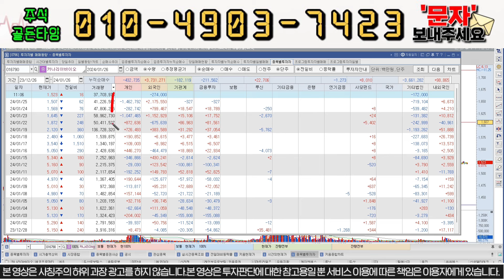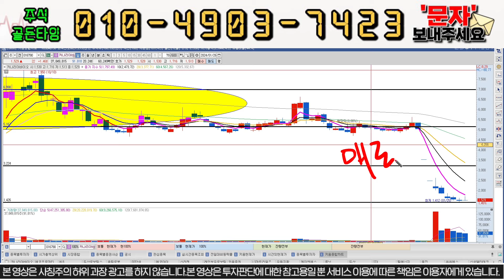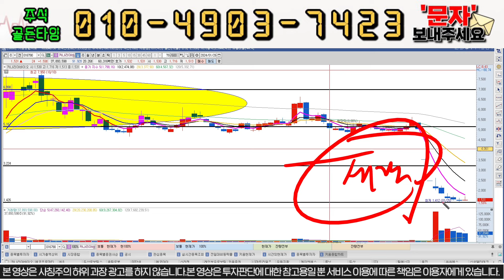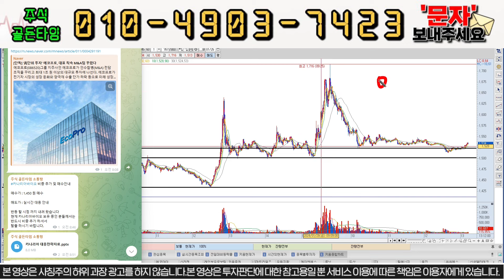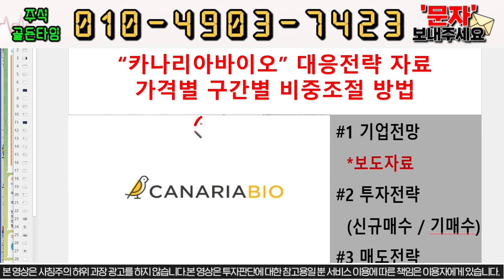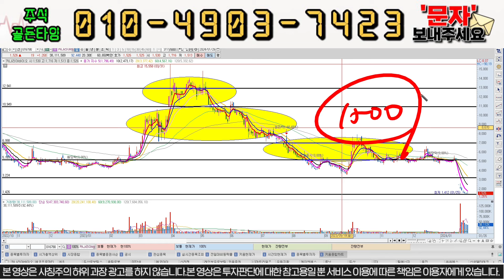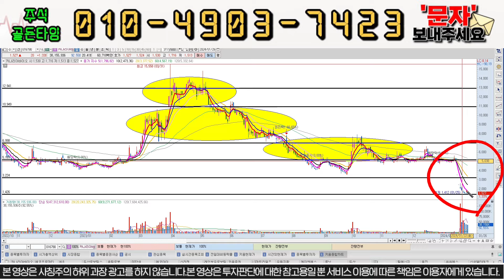[카나리아바이오] 의도적인 급등 급락 정확히 알고가세요 최소 4500원까지 올라갑니다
안녕하세요! 골든 타임 입니다
가만히 있으면 아무일도 안일어난다
주식은 대응이다!!
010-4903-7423 으로 "카나리아 " 라고 문자 보내주세요.

"카나리아" 텔레그램방 으로 입장 도와 드리겠습니다.

1) 당일단타(시초가매매)
2) 매집주
3) 종목 실시간 브리핑
4) 종목상담 및 진단

카나리아바이오 주가분석#카나리아바이오상장폐지